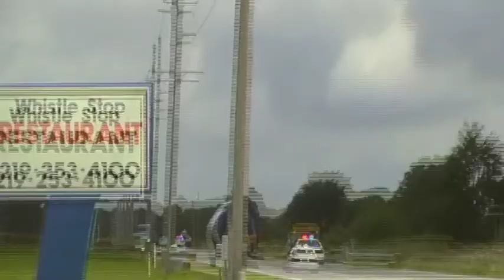Big Windmill Truck Heads North at Monon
As we were touring the museum a big windmill truck escorted by police heads north.